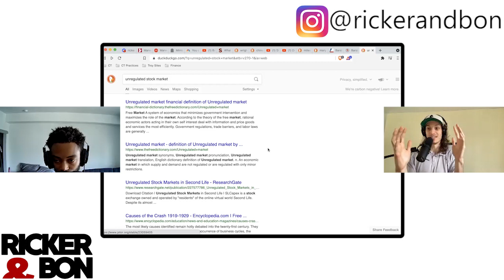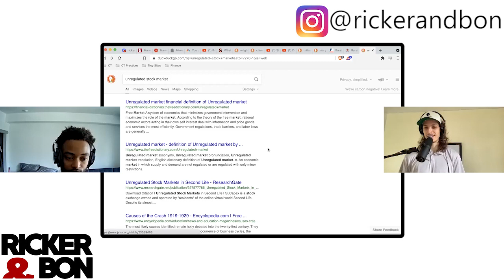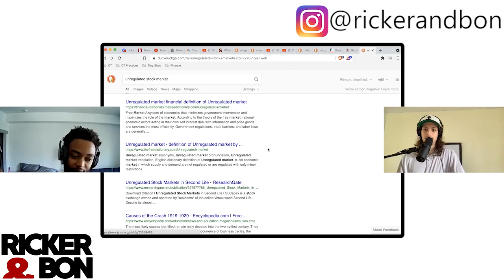Why Monopolies Are Bad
Companies are basically like governments.

But are they good or bad for society?